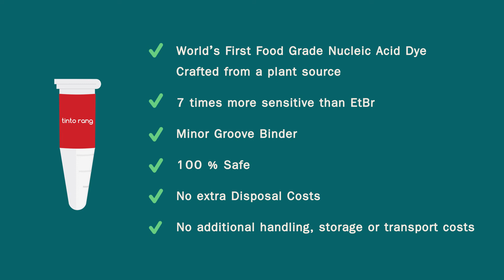tinto rang @BioEurope Köln (Cologne), Germany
ACCESSING A WORLD OF OPPORTUNITIES THROUGH LIFE SCIENCE PARTNERING AT BIO-EUROPE.

BIO-Europe is Europe's largest partnering conference serving the global biotechnology industry.